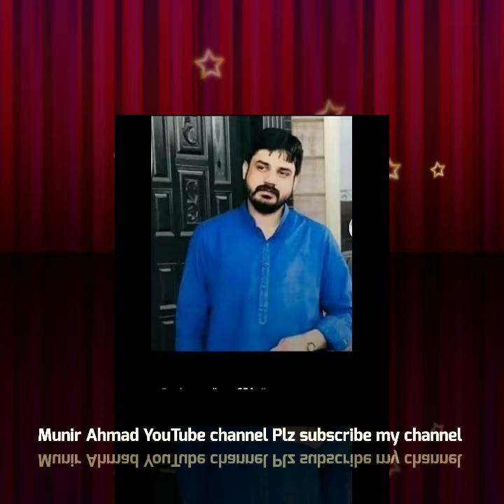دل کالے تو منہ کالا چنگا | کلام سلطان ہاھو